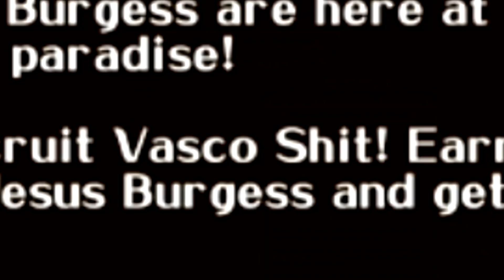OVER 100 FREE GEMS! GENEROUS CAMPAIGN! (ONE PIECE Treasure Cruise)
TheLordShiro
Djokic Aleksandar
Cody Swinimer
gabe martin
Angel Nuno
Owen Thal